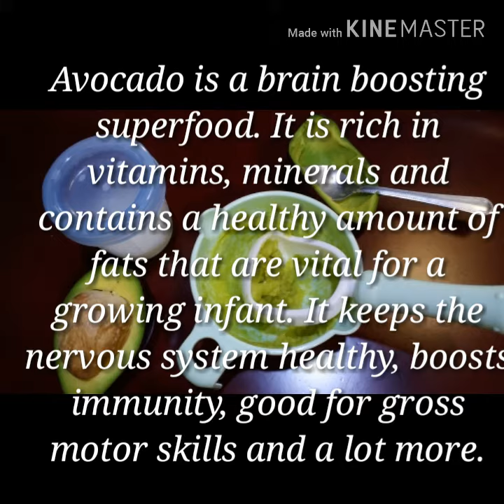6-month Baby first solid food | Avocado first solid food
As much as possible I'd like to give my baby healthy food til he can decide the food he likes to eat.

Avocado is considered as brain food because of the healthy fats content.

In  this video you will learn some goodness of avocado.  You will learn how to prepare baby food and also the proper storage.